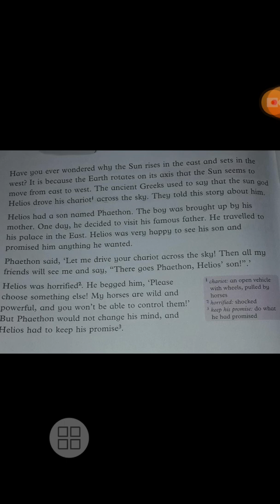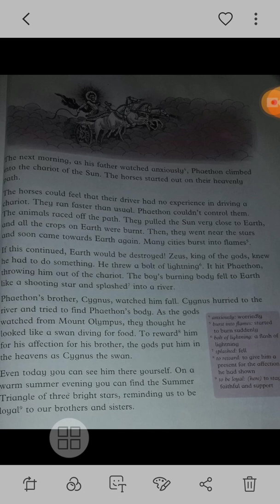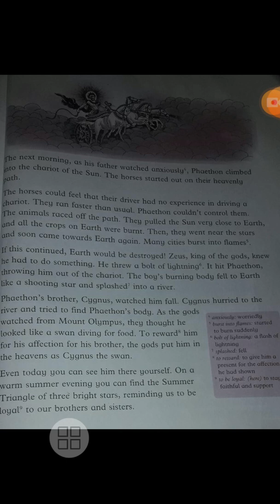class 4 lesson 11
# class 4 lesson11